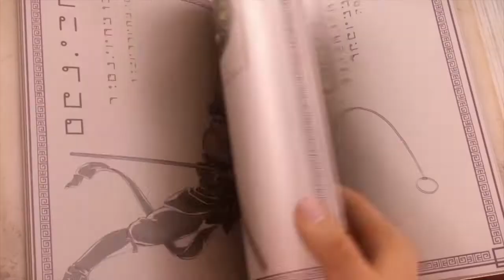MIRACULOUS 🐞 OFFICIAL TRAILER SEASON 2 🐞 Tales of Ladybug and Cat Noir